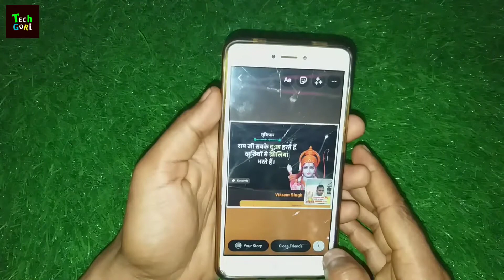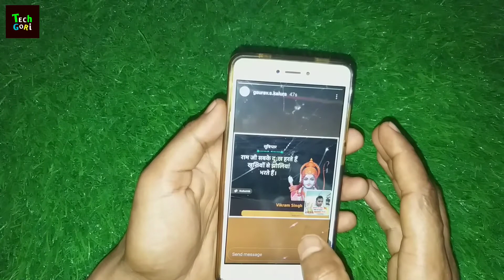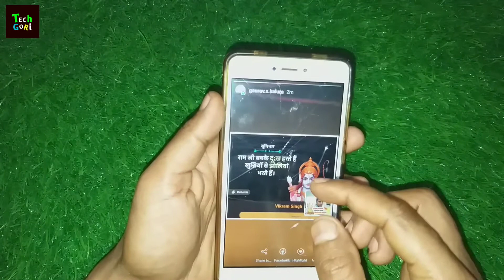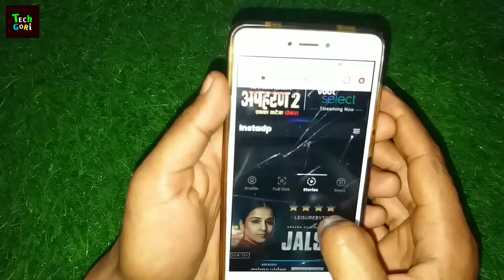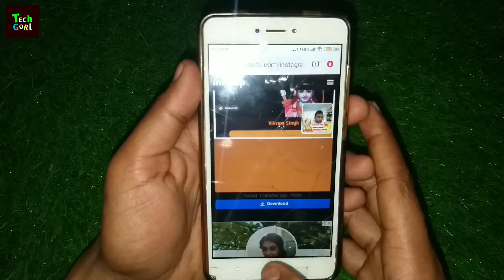Instagram Ki Story Bina Seen Kiye Kaise Dekhe 2022 | How to View Instagram Stories Without knowing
how to see instagram story without them knowing 2022 | Instagram ki story bina seen kiye kaise dekhe